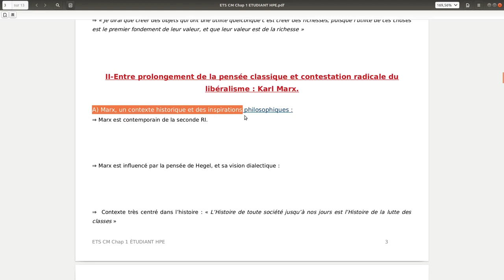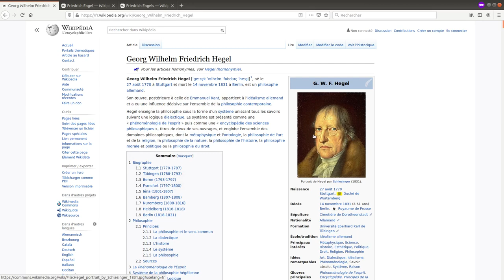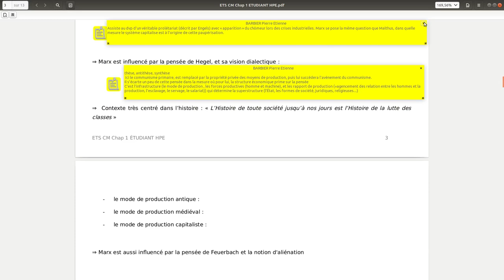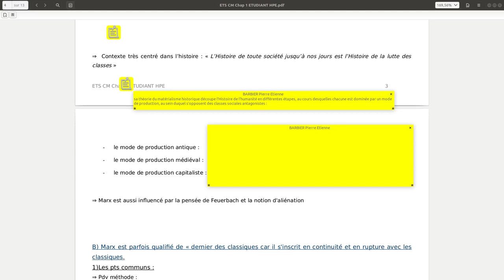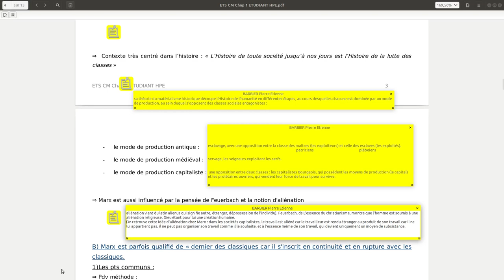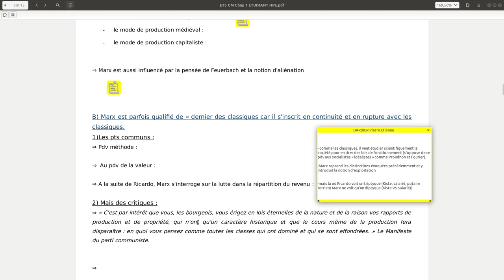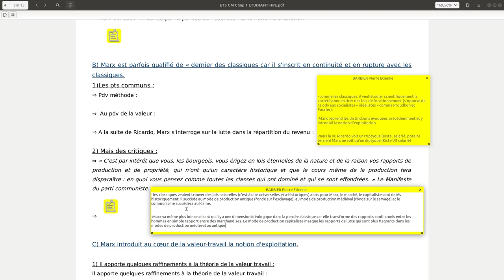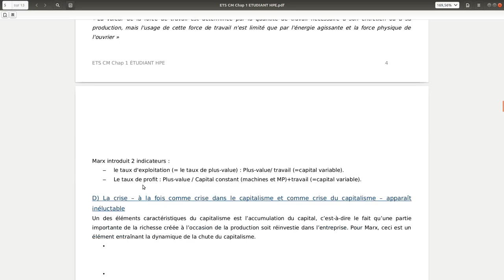ETS Chapitre 1: HPE 3/9: Marx 1ère partie.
Vidéo du cours d'histoire de la pensée économique.
Approche rapide de la pensée de Marx: 1ère partie